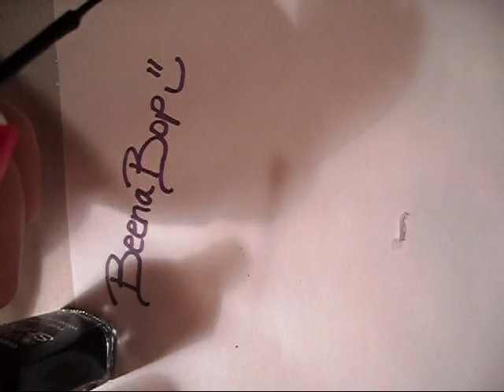Abstract French Nails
cute and simple design i came up with the other night...hope ya'll like it =)